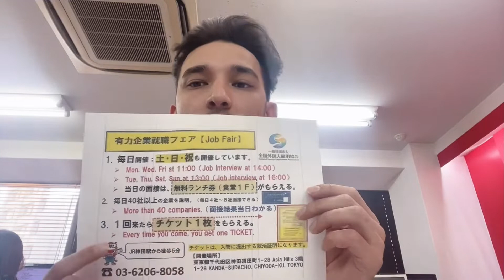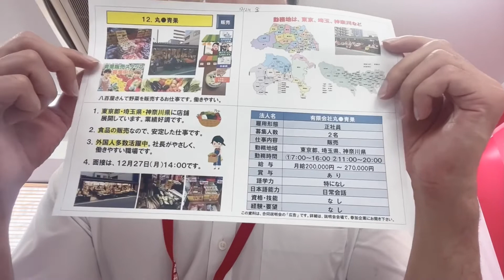[Yaponiyada tuliq stavkali ish] Supermarketda cashier va boshqa ishlar, visa taminlanadi